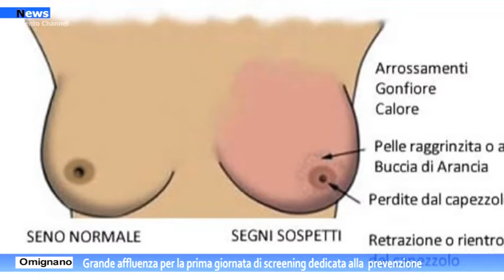Omignano, grande affluenza per la prima giornata di screening dedicata alla prevenzione